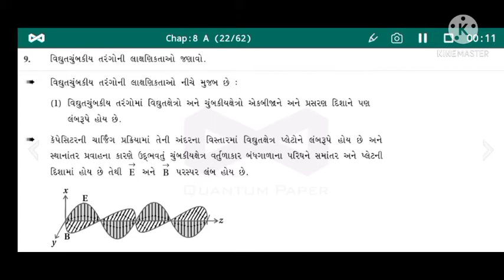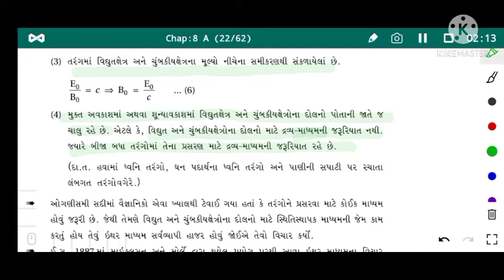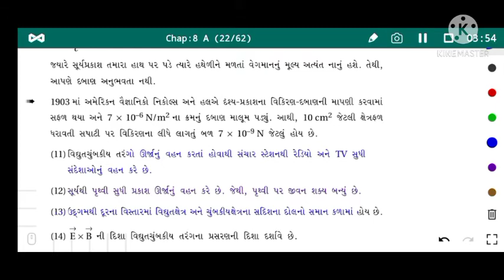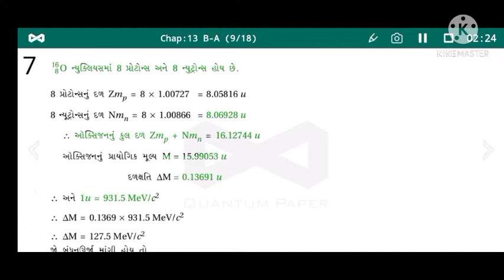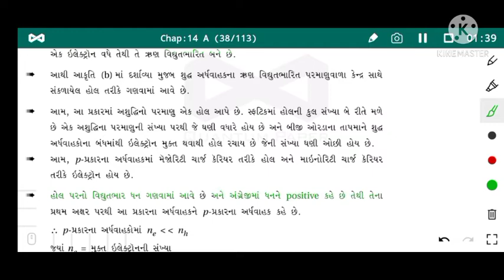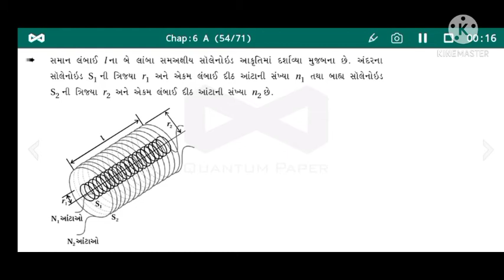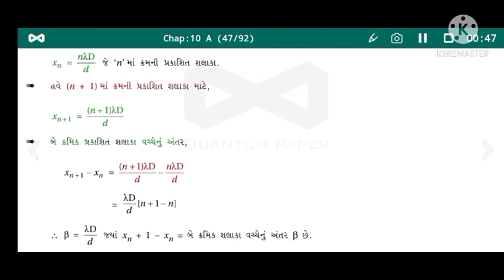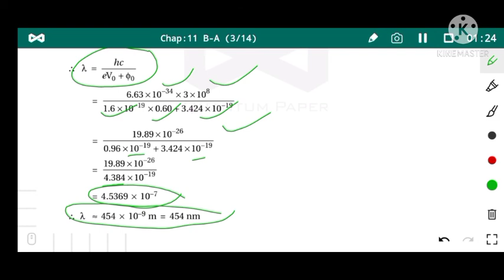12 physics sample paper solution 4